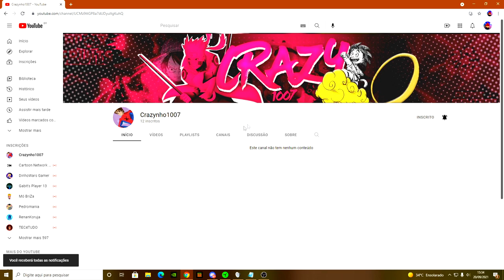GRUPO NO DISCORD PARA YOUTUBERS DE MINECRAFT!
Eu resolvi criar um grupo de Youtubers de Minecraft Pocket Edtion, Bedrock e Java. Eu fiz esse grupo com a ideia de ajudar os youtubers a fazer parcerias, criar team e etc.

Esse grupo não é apenas para youtubers, pois você pode divulgar sua thumb, edição de vídeo, addon e etc. Espero que o grupo ajude vocês.

Xbox live:YTCrazyy1007
Fortnite: YTCrazyy007
Roblox: YTCrazyy1007

🎧 Microfone: BM800
🎬 Editor: Sony Vegas Pro 17
🎥Progama de gravação: Obs studio

Fonte: 650W
16Gb ram: Hyperx
1Tera de memória
2 Cooler